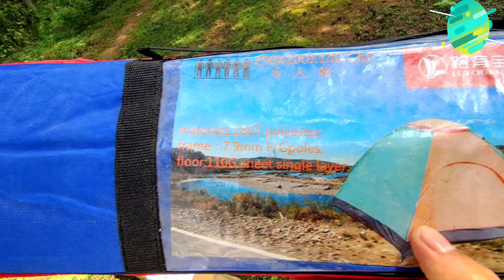Cheapest camping tent full review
it contains pack of camping tent suitable for 6 persons, which you can take along with wherever you travelling its easy to carry and as simple to assemble.explore your journey without worries...
                                                                             we are not professional its only for entertaining and some knowledge for you and us. in case of any mistake please ignore and forgive us.
                                thanking  you
whoop it up mountains